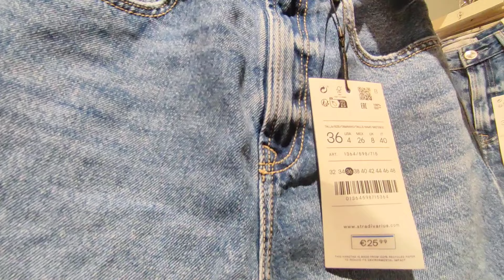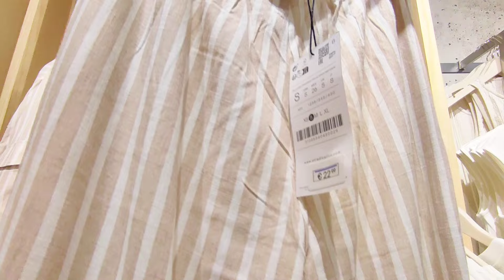STRADIVARIUS ROPA DE MUJER/ ÚLTIMA SEMANA DE MAYO / PRIMAVERA VERANO 2024 (IT)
Hey fashionistas 🎀

Elena Fashionista  will be posting thefrom Zara, HM, Mango, Stradivarius, Bershka and many more!